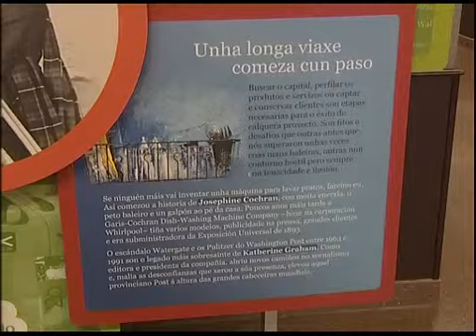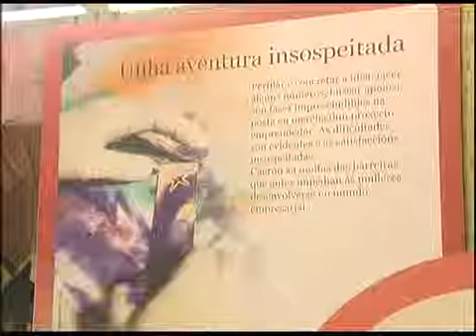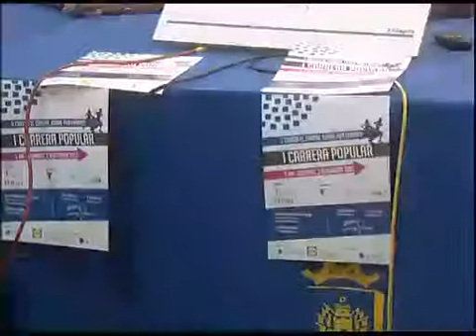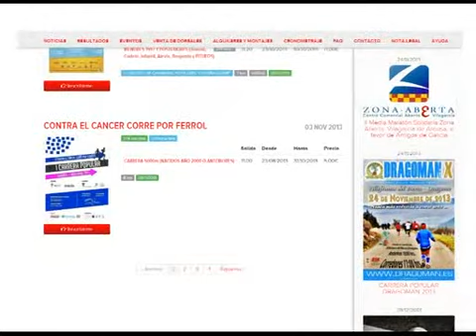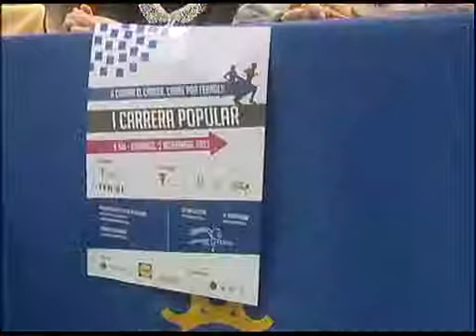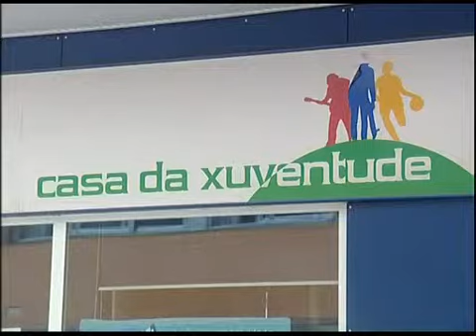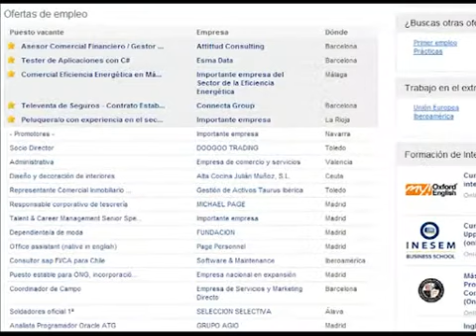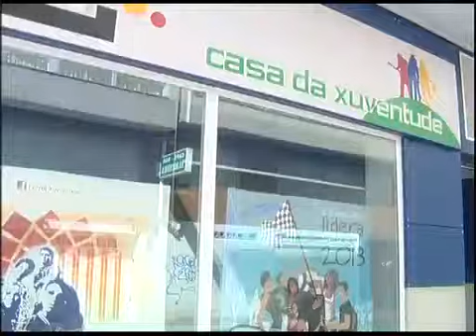FERROL PARA TODOS 29 10 2013